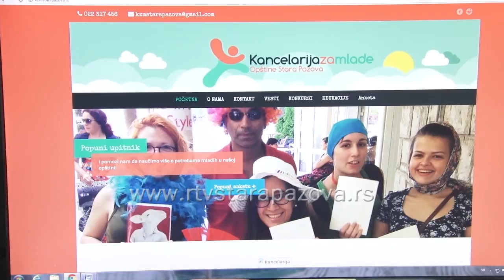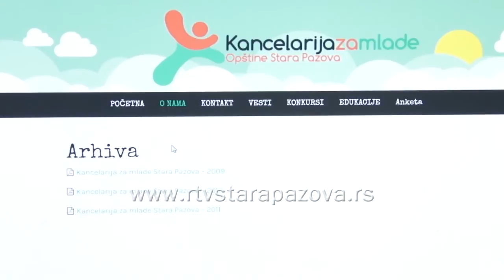Obuka za invalidna lica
U narednih mesec dana pet nezaposlenih invalidnih lica imaće priliku da u Kancelariji za mlade u Staroj Pazovi besplatno nauče osnovna znanja rada na računaru. Po završetku jednomesečne obuke polaznici će dobiti odgovarajući sertifikat.